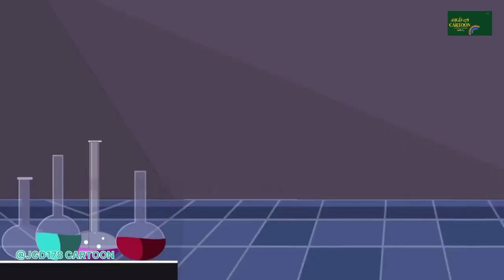भूतिया घड़ी/Bhutiya Ghadi/Hindi kahaniyan/Hindi cartoon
funny videos
Hindi kahani
new story
moral stories
children cartoon
funny cartoon
family cartoons
family cartoon

bhutiya cartoon
gulli bulli bhutiya cartoon

google bhutiya cartoon
bhutiya cartoon video

bhutiya cartoon daravana
bhutiya cartoon darawni

bhutiya cartoon chudail
bhutiya cartoon picture

bhutiya cartoon bhutiya cartoon
bhutiya cartoon khatarnak

bhutiya cartoon achha achha
bhutiya cartoon aahat

bhutiya cartoon achha wala
bhutiya cartoon achcha

bhutiya cartoon acchi acchi
bhutiya cartoon a jao

bhutiya cartoon acche wale
bhutiya cartoon aaja

bhutiya cartoon achha sa
acche acche bhutiya cartoon

aahat bhutiya cartoon
achha achha bhutiya cartoon

asli bhutiya cartoon
achcha bhutiya cartoon
are bhutiya cartoon

achcha sa bhutiya cartoon
bhutiya aeroplane cartoon

bhutiya cartoon bhejo
bhutiya cartoon bhoot wala cartoon

bhutiya cartoon background
bhutiya cartoon bhutiya picture

bhutiya cartoon bhutiya film
bhutiya cartoon bhuter cartoon bhuter cartoon

bhutiya cartoon bacchon ka
bhutiya cartoon bacchon ke

bhoot bhutiya cartoon
bacchon ka bhutiya cartoon

bhayankar bhutiya cartoon
bulli bulli bhutiya cartoon

bhutiya cartoon bhutiya cartoon video
bhutiya film bhutiya cartoon

bahut daravana bhutiya cartoon
bhutiya ka bhutiya cartoon

bhutiya picture bhutiya cartoon
bhutiya cartoon cartoon

bhutiya cartoon chudail wala
bhutiya cartoon chuda

bhutiya cartoon chalao
bhutiya cartoon cuckoo tv

bhutiya cartoon chala do
bhutiya cartoon chudail ka

bhutiya cartoon chidiya wala
bhutiya cartoon chudail wali

cartoon bhutiya cartoon
chudail bhutiya cartoon

cuckoo tv bhutiya cartoon
charlie charlie bhutiya cartoon

chidiya bhutiya cartoon
chhota bheem bhutiya cartoon

cartoon bhutiya cartoon video
bhoot cartoon bhutiya cartoon

kya cartoon bhutiya cartoon
bhutiya cartoon dikhaiye
bhutiya cartoon dakhva

bhutiya cartoon doraemon
bhutiya cartoon dara
bhutiya cartoon dekhna

bhutiya cartoon dog
bhutiya cartoon dance

doraemon bhutiya cartoon
dakini bhutiya cartoon

dodo tv bhutiya cartoon
doll wala bhutiya cartoon

bhutiya darawni cartoon
bhutiya doll cartoon

bhutiya cartoon dekhne wala
bhutiya cartoon bhej dijiye

bhutiya cartoon ekadam daravana
bhutiya cartoon english

bhutiya cartoon ekdum
ek bhutiya cartoon

bhutiya cartoon ekdum darawni
bhutiya cartoon film

franklin bhutiya cartoon
funny bhutiya cartoon

bhutiya cartoon game
bhutiya cartoon gana

bhutiya cartoon gulli bulli
bhutiya cartoon google

bhutiya cartoon gadi
bhutiya cartoon gadi wala

bhutiya gudiya cartoon
bhutiya ghar cartoon

bhutiya gaon cartoon
gta v bhutiya cartoon

google bhutiya cartoon dikhao
bhutiya gufa cartoon

bhutiya cartoon hindi
bhutiya cartoon horror

bhutiya cartoon horror story
bhutiya cartoon horror movie

bhutiya cartoon hd
bhutiya cartoon hindi video

#@JGD178 CARTOON

         @JGD178 CARTOON